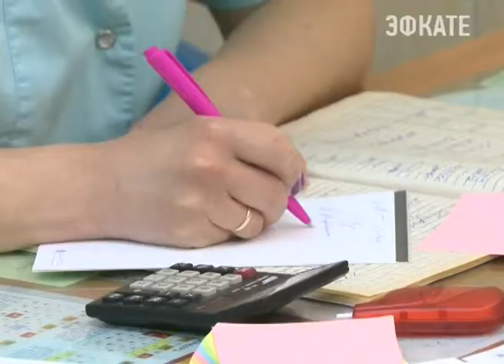Бродячих собак и кошек в Сочи стало меньше. Новости Сочи Эфкате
Однако одним лишь приютом проблему не решить. Сотни собак и кошек, которые становятся ненужными хозяевам, оказываются без присмотра.
Сочи. Новости.
Телеканал Эфкате.